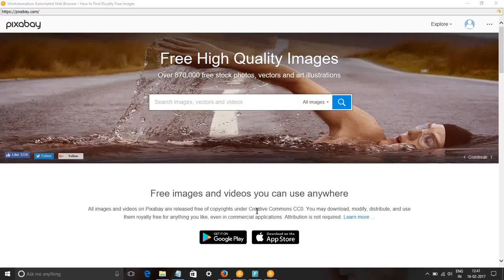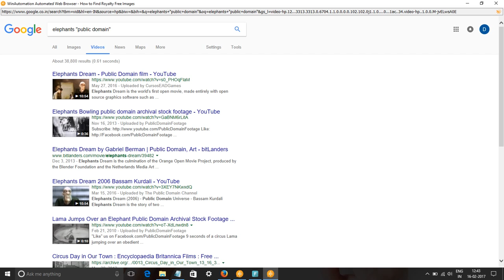Free Elephants Images & Stock Footage - How to Search elephants Royalty Free Images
In this video, we show you how to find royalty free images or HD stock footage for elephants. We have used pixabay.com, pexels.com, google video and picture searches to find content for keyword elephants pictures, images & SVG Graphics.
All these images and videos are released free of copyrights under Creative Commons CC0. Images of elephants are free to download.